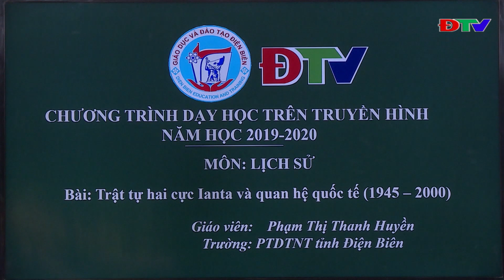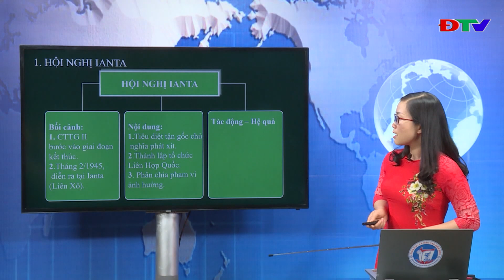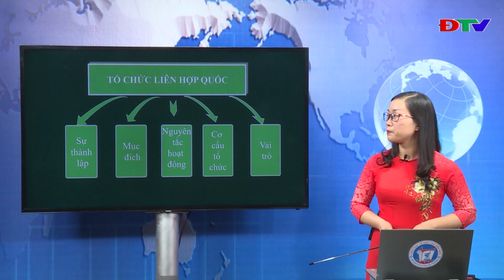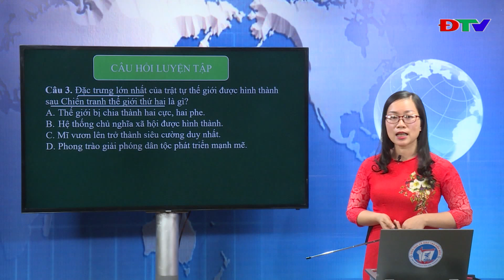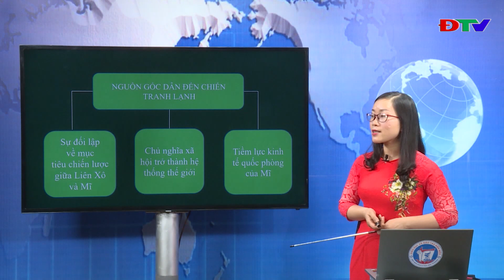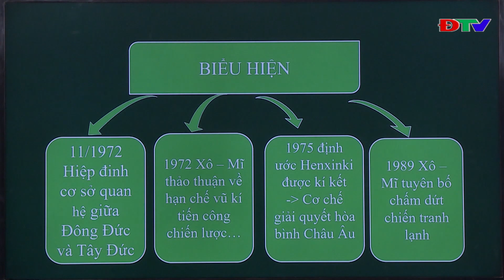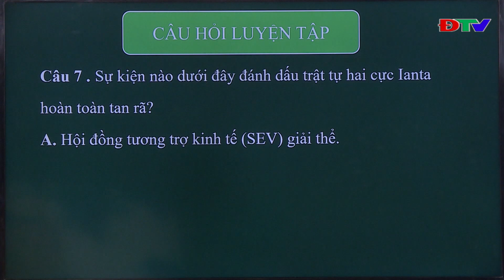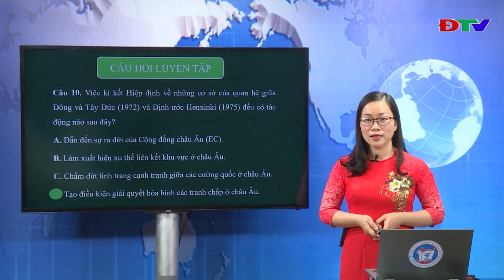ĐIỆN BIÊN - MÔN LỊCH SỬ LỚP 12 TRẬT TỰ HAI CỰC IANTA VÀ QUAN HỆ QUỐC TẾ (1945-2000)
Môn: Lịch sử lớp 12
Bài: Trật tự hai cực Ianta và quan hệ quốc tế (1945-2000)
Giáo viên: Phạm Thị Thanh Huyền
Trường THDTNT tỉnh Điện Biên